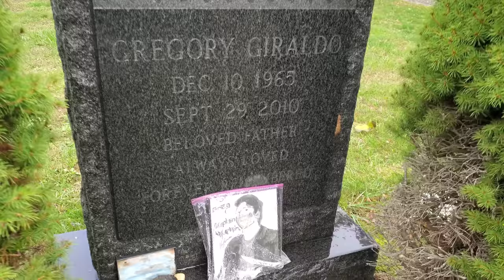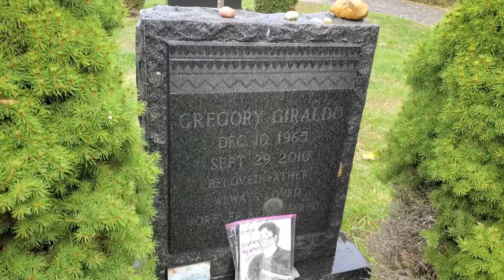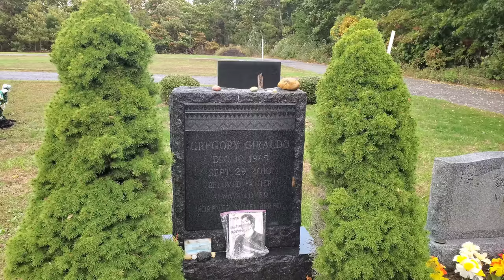The Grave of Roast Comedian Greg Giraldo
At the Good Ground Cemetery on Long Island to visit a very very funny comedian that died way to soon -  Greg Giraldo.